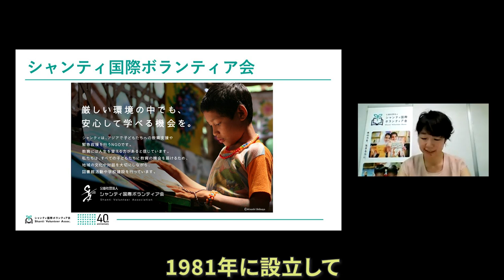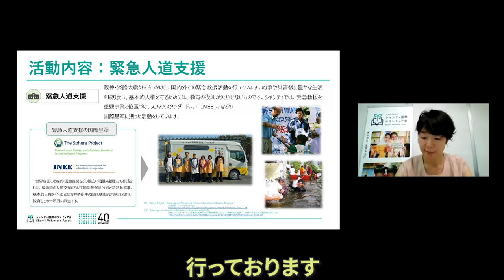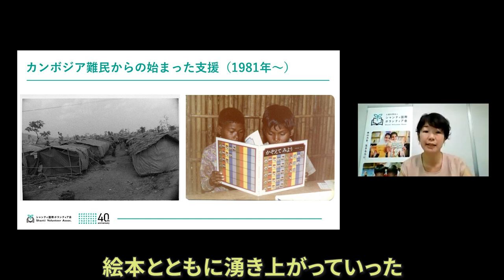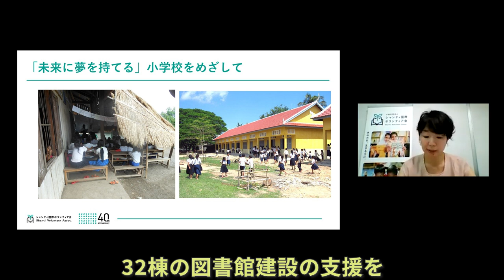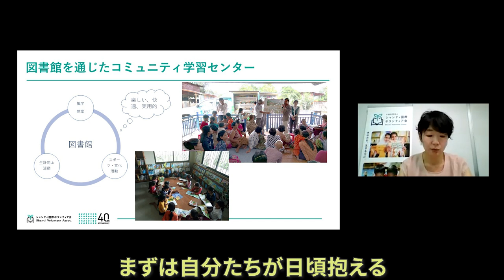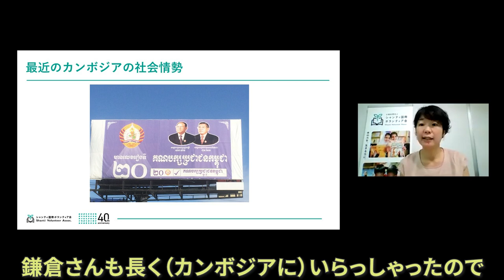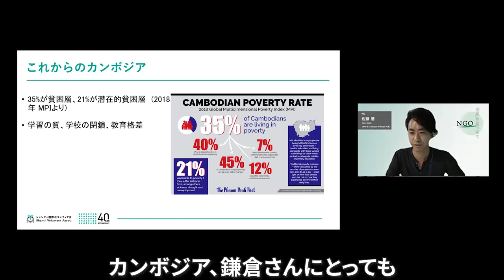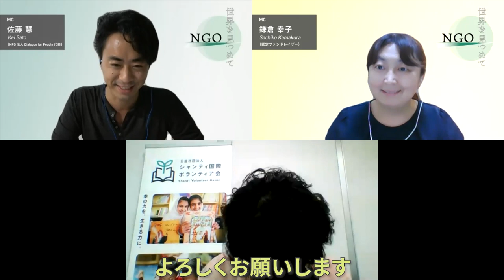【NGO 世界を見つめて】（前編）カンボジア 図書館が届ける希望の光 シャンティ × 鎌倉幸子 × D4P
NPO や NGO の方をゲストに招き、普段どういった活動に取り組んでいるのか、活動の根底にある問題意識はどのようなものか、 などを直接伺い、視聴者の皆さまと一緒に考えていきます。進行は、Dialogue for People代表理事でフォトジャーナリストの佐藤慧と、認定ファンドレイザーの鎌倉幸子さんが務めます。

公益社団法人シャンティ国際ボランティア会
事務局長　山本英里さん

カンボジア　図書館が届ける希望の光（前編）

「共に生き、共に学ぶ」ことのできる平和な社会の実現を目指し、教育・文化支援活動を行う「公益社団法人シャンティ国際ボランティア会」。図書館の設置や学校建設を通じて、難民キャンプなどの厳しい環境下で暮らす多くの子ども達に学びの機会をつくってきました。今回はカンボジアでの活動を中心にお話いただきます。「読み書きができることの喜びは、自己肯定感の向上や色んなことを学ぼうとする意欲に繋がる」、そう山本さんは言います。内戦の影響で文化や教育の機会が破壊されてしまったカンボジア。図書館を通じたコミュニティーセンターの支援などを紹介するとともに、紛争後の急速な復興により生じた社会の歪、そして新型コロナウイルスによる影響などもお話していただきます。皆さんが人道支援の世界に一歩踏み出すきっかけとして、ぜひご覧ください。

⇒動画中で紹介しているシャンティの支援方法はこちら

0:14 オープニング
2:14 ゲスト紹介
3:27 シャンティ活動全般について
7:11 シャンティのあゆみ
8:56 現地の人の反応
9:53 カンボジアでの活動について
13:25 幼児教育の質の改善
15:01 学校外教育の推進
17:17 現在のカンボジア社会情勢
19:56 カンボジアの貧困について

公益社団法人シャンティ国際ボランティア会（SVA）
1981年に設立。カンボジア難民キャンプをはじめ、タイ、ミャンマー、アフガニスタンおよび国内の地域で教育・文化支援活動を行っている。「共に生き、共に学ぶ」ことのできる平和な社会の実現を目指し、難民キャンプの中に図書館を設置するなど、地域の人びとと共に活動をしている。
⇒シャンティ国際ボランティア会の詳細はこちら

【MC】
1982年岩手県生まれ。認定NPO法人Dialogue for Peopleフォトジャーナリスト、ライター。同団体の代表理事。言葉と写真を駆使し、国籍−人種−宗教を超えて、人と人との心の繋がりを探求する。アフリカや中東、東ティモールなどを取材。東日本大震災以降、継続的に被災地の取材も行っている。著書に『しあわせの牛乳』（ポプラ社）、同書で第二回児童文芸ノンフィクション文学賞など受賞。東京都在住。

出演：山本英里、佐藤慧、鎌倉幸子